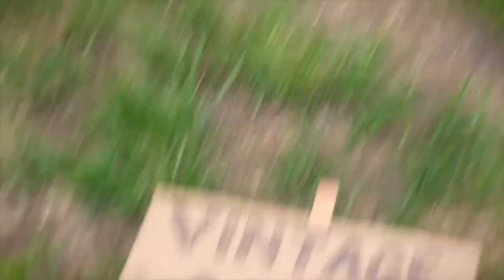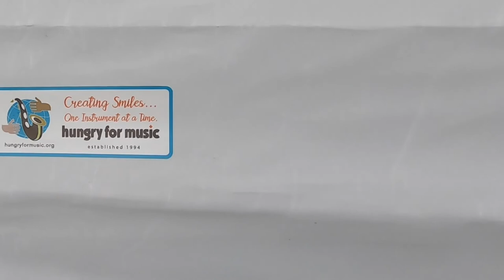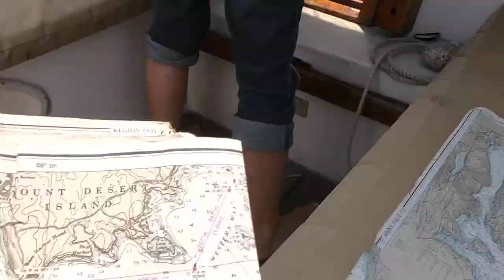Did We Just Get This '65 Morgan For A Song? - Acoustic Sailing - S2 E 23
After our 'experience' with the Morgan sports car, we sailed south out of Somes Harbor, stopping at some curious islands that have escaped the attentions of the most complete and popular cruising guide to Maine, before continuing on to Mackeral Cove on Swans Island.